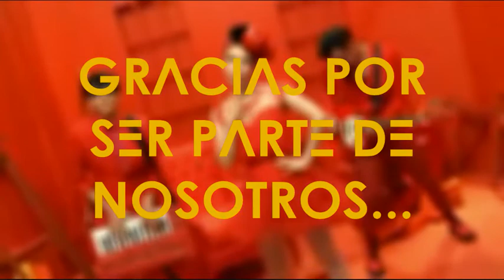Belanova - Feliz Cumpleaños Denisse Guerrero (Video Fan)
Este Video Lo Hice Con Mucho Cariño para La Chica Mas Hermosa y Cantante, Denisse Guerrero, Espero Les Guste

Denisse Guerrero Te Deseamos Felicidad En Tu Vida Y Que Te La Pases Muy Bien En Este Dia Tan Especial [08 Agosto], Para Ti Y Para Todas Aquellas Personas Que Te Seguimos Y Te Apoyamos, Ademas De Tus Seres Queridos, Gracias Por Siempre Formar Parte De Nosotros Tus Fans Y Por Ser Parte De BELANOVA.
FELICIDADES DENISSE GUERRERO.

- Gracias a Belanovaelite por las letras que puse de texto en el video

CONSEJO PARA TI FAN:
Deja tus felicitaciones a la mujer mas hermosa que forma parte de tu grupo favorito: Belanova y deja tus comentarios sobre este su Cumpleaños de la mejor vocalista solista y mujer de la escena musical que seguro te ha robado mas de un sueño y algo mas...